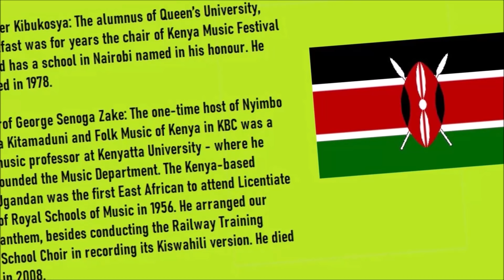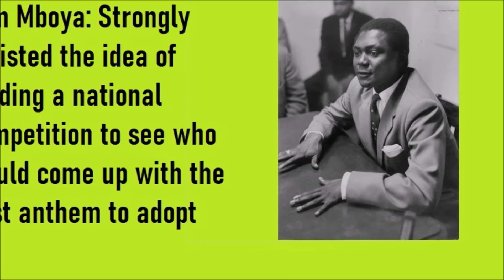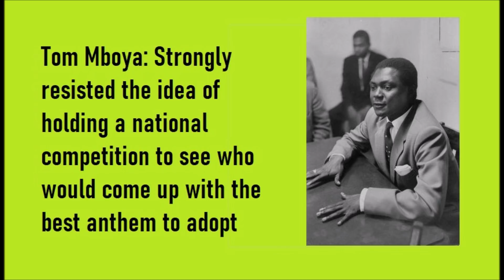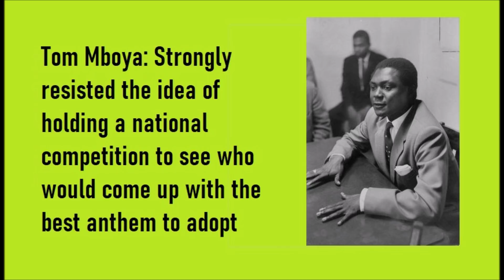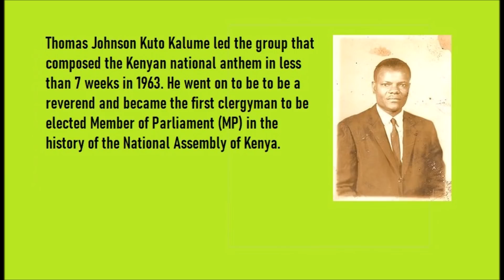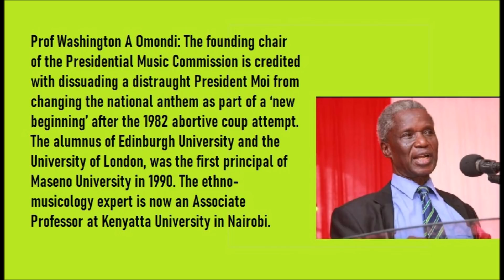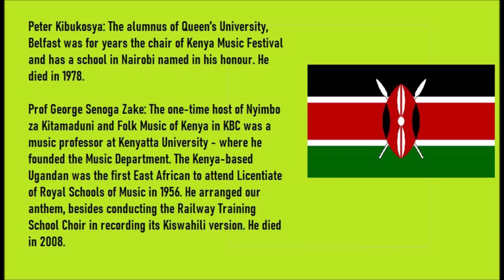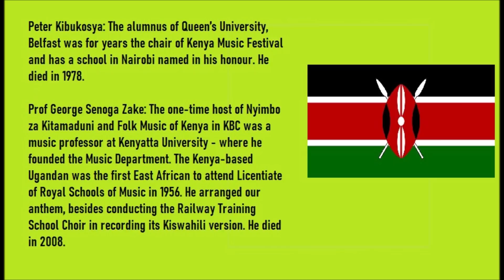Kenyan National Anthem Hidden Secrets | Kenya Politics History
The story behind the Kenyan national anthem is most fascinating and yet another example of political convenience masking the real heroes and heroines of the nation.

The mzungu Graham Hyslop was the organist and choir master at the All Saints Cathedral in Nairobi and was selected to join the composers of the national anthem solely on the strength of his adeptness at infusing traditional Kenyan music with Christian choral music.

Tom Mboya, Kenya’s minister for Constitutional Affairs was tasked by President Mzee Jomo Kenyatta to form a team to compose an anthem, and he did not hesitate to include Hyslop, who was not only Kenya’s Inspector of Music and Drama for the Ministry of Education, but also his personal friend.

Hyslop had come to Kenya aged 26 in 1936, and went on to write books, including Musical Instruments of East Africa and Folk Music of East Africa, in between teaching music.

It was Hyslop who picked the rest of the team. He went for Prof Washington Omondi, a music expert (Omondi was 22, but had just graduated from Edinburg University); Uganda-based Kenyan Prof George Senonga-Zake, a musicologist and later lecturer at Kenyatta University; Peter Kibukosya, a music teacher at Eregi Teachers College and after whom a primary school is named; and Thomas Kalume, a music teacher at St Paul’s Theological College and later a politician.

The team met at Hyslop’s offices at the ministry’s headquarters at Gill House in  Nairobi. They were given seven weeks. Omondi was 22, but had graduated from Edinburg University.

 FA Thorntorn, the Kenya Police bandmaster and a director at the East Africa Conservatoire of Music, Nat Kofsky, were also enjoined in the team.

Having worked on many traditional Pokomo songs, Hyslop based Kenya’s national anthem on a Pokomo lullaby.

The choirs of the All Saints and Alliance High School recorded the English version, while the Railway Training School did the Kiswahili one. The two anthems are not direct translations of each other, rather they are songs with the same tune and soul.

Since Hyslop was conducting the choir for whites at All Saints, he encouraged Senonga-Zake, who was teaching music at St Paul’s Primary in Mbotela in Nairobi’s Eastlands, to form one for blacks at St Stephen’s Church in 1956.

Graham Hyslop died in 1978, the year Mzee Jomo Kenyatta died and St Stephen’s Choir mesmerised Kenyans with uplifting compositions conducted by the late Darius Mbela, later PS and Wundanyi MP.
UP NEXT: Ruto May NOT Be On The Ballot: Fatuma Gedi Evidence First Step? Ruto | Kenya News

@ktnnews_kenya Mike Sonko cleared by Wiper party to contest for the party ticket to run for Mombasa governor